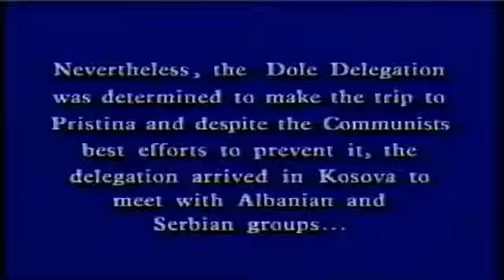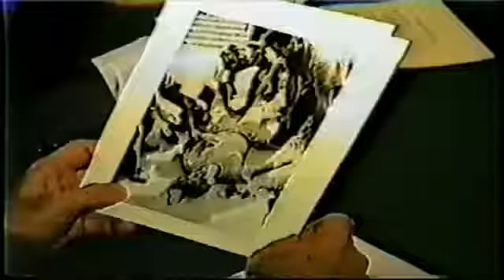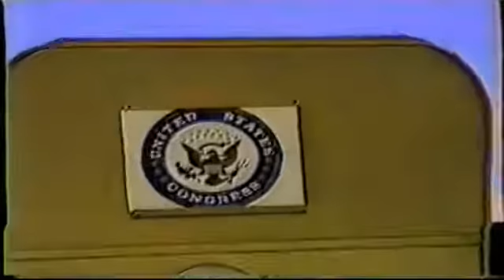Senatori Amerikan Robert Dole visiton Kosovën 1990!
Senator Dole led delegation visit to Kosova 1990